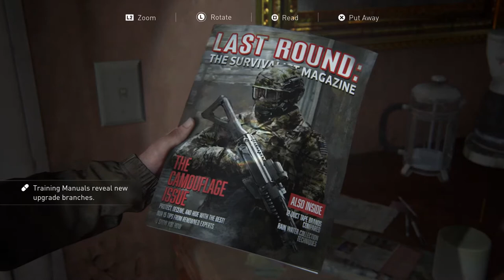THE LAST OF US II - Seattle Day I: Capitol Hill / Downtown | PS4 Gameplay#6 | FLASHJANN GAMING VLOGS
Let's start the game of my PS4 Gameplay Part  6 Of The Last of US Part ll.
The Last of Us Part ll  is a 2020 action-adventure game developed by Naughty Dog and published by Sony Interactive Entertainment.